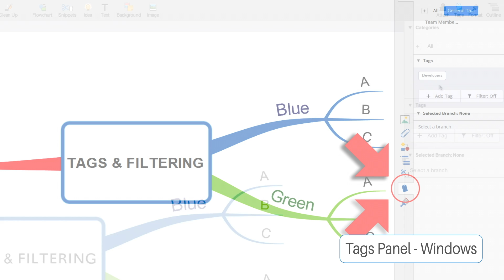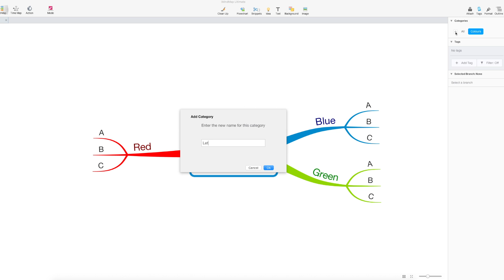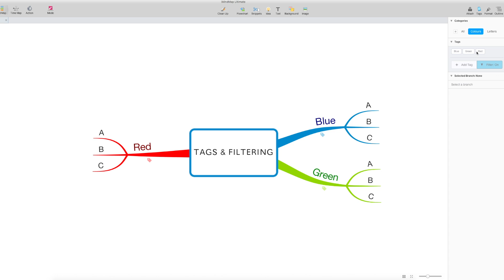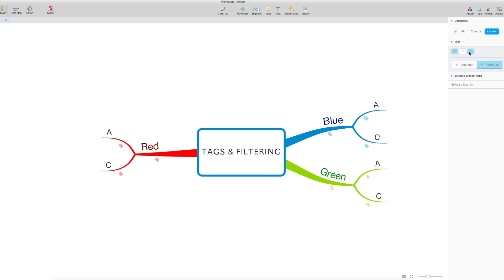Tutorial: Tags and Filtering - iMindMap 10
Learn how to use Tags in iMindMap 10 with this helpful tutorial!